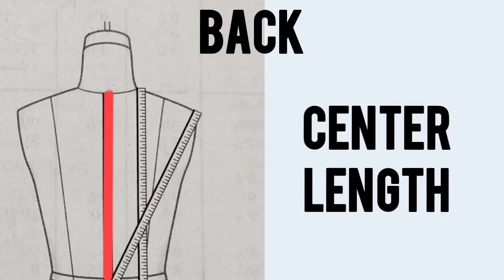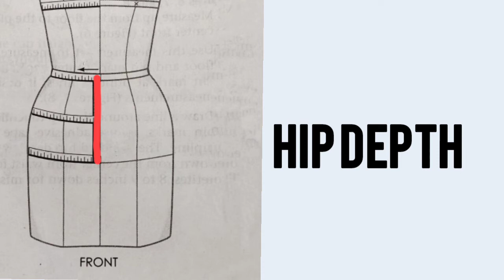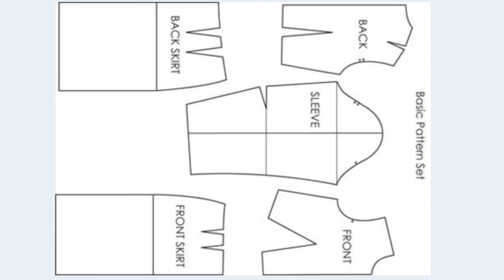measuring the form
in this video, shows from where to take measurements on dress form. this will help you to make basic Bodice